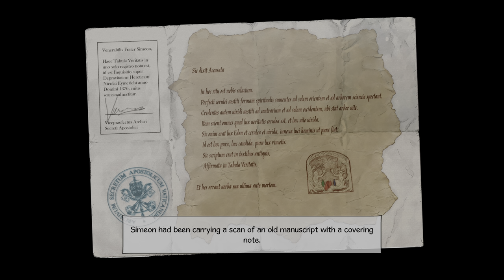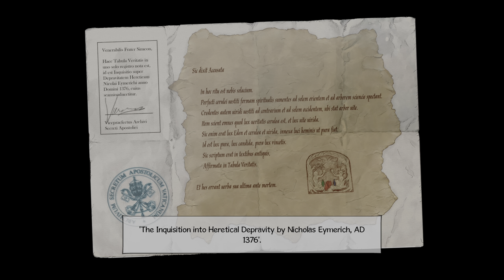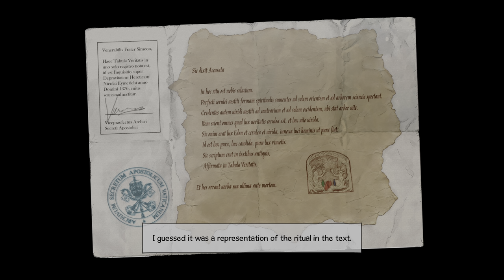Broken Sword 5 (Xbox Series X) - 05 - Learning about the Gnostics (Playthrough Complete)